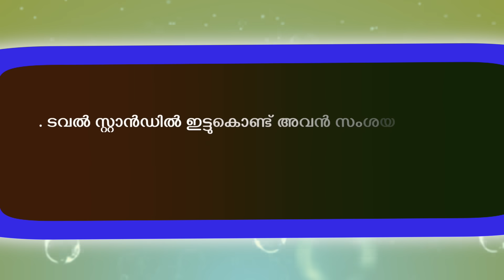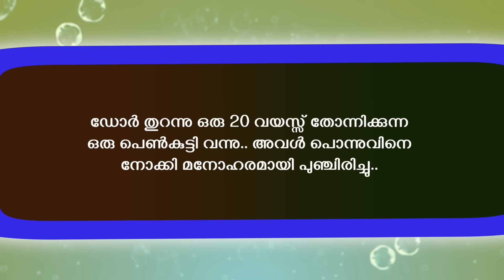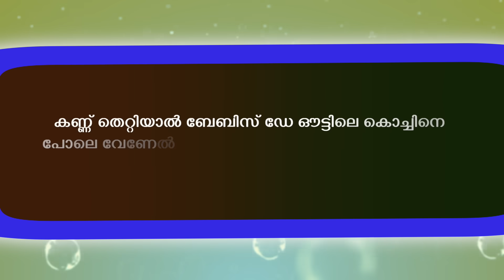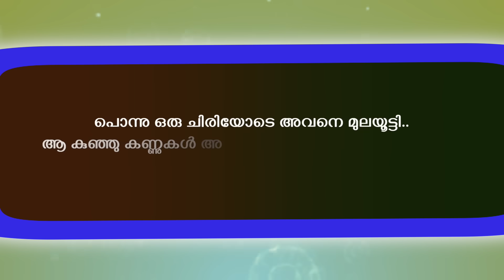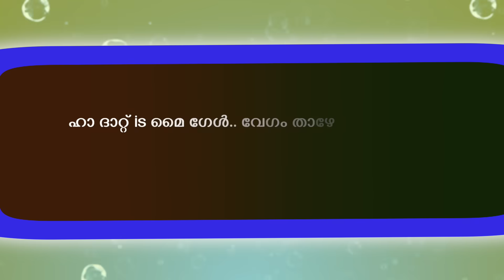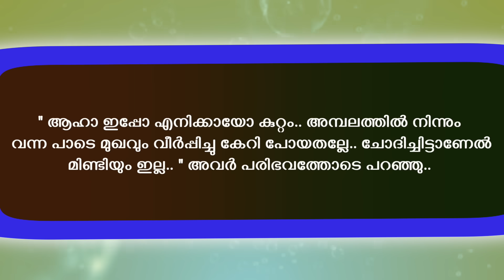അഗ്നി ജ്വാല -AGNI JWALA - PART -19 - പൊന്നുവിന് ഓർമ്മ തിരിച്ചു കിട്ടുമ്പോൾ നായകൻ വില്ലാനാവുന്നു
CHEKUTHANTE PRANAYAM
RAVANANTE CHARU
SHAHUL MALAYIL